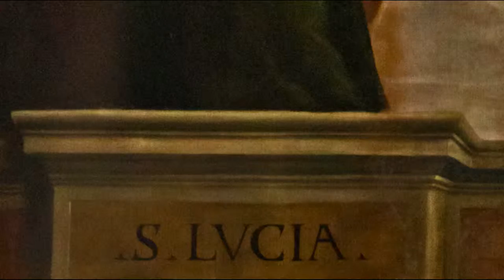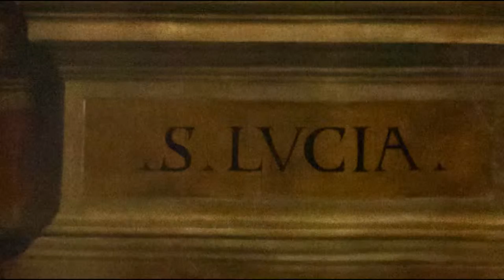Santa Lucia by Palma il Giovane (1628)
Santa Lucia byPalma il Giovane (1628) Venice